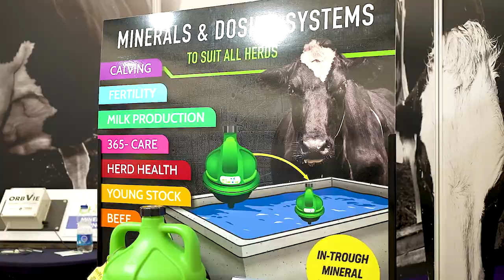Enterprise Ireland Innovation Arena 2022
Some of the highlights of the Enterprise Ireland Innovation Arena at The National Ploughing Championships 2022.